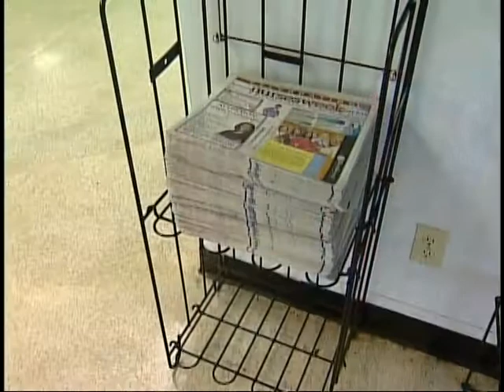Dallas Teague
This is the story of Dallas Teague, whos is a personal life coach. This showcases her hardships of growing up and setting personal goals for herself, to rise above her bleak circumstances.